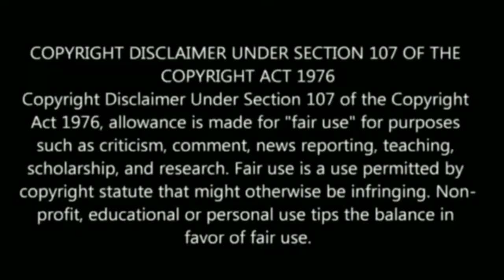24/11/2020 இந்த ராசிக்காரர்கள் இன்று மிகவும் கவனமாக இருக்க வேண்டும் !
24/11/2020 இந்த ராசிக்காரர்கள் இன்று மிகவும் கவனமாக இருக்க வேண்டும் !

Tamil pesu

Like பண்ணுங்க
Share பண்ணுங்க